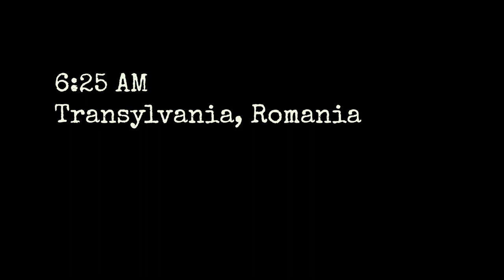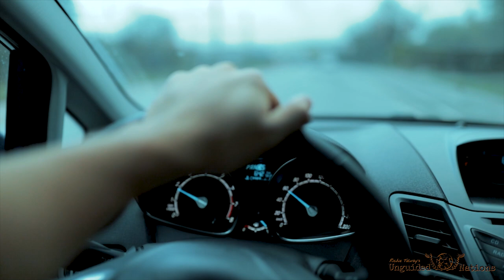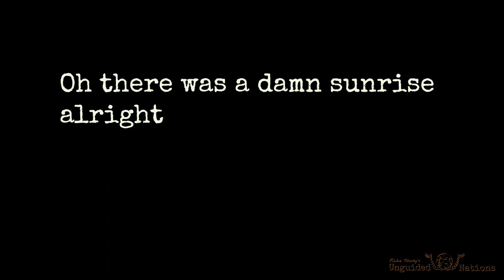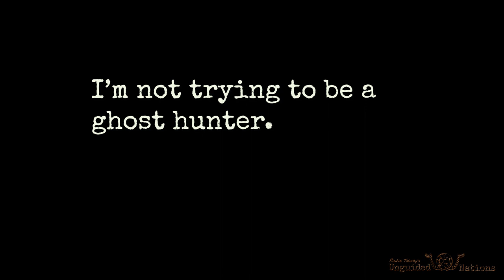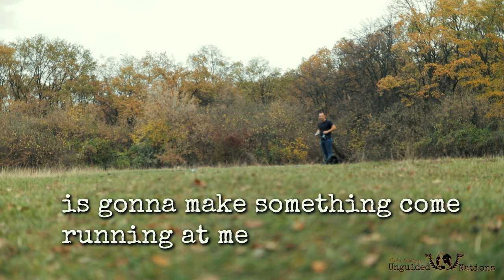Halloween in the World's Most Haunted Forest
I’m in Transylvania, and while it’s known for Vampires, I found out that it has the world’s most haunted forest with the most reported paranormal activity, Hoia Baciu. Logically, I went alone on the morning of Halloween 2018. It’s definitely worth a visit, especially a hike to Poiana Rotunda – a clearing where nothing will grow. Do I hear a ghost on the audio? I don’t want to think about it…

My Gear!

Shooting:
Action – GoPor Hero 7 Black

Lenses:
Sigma 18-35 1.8 for APS-C